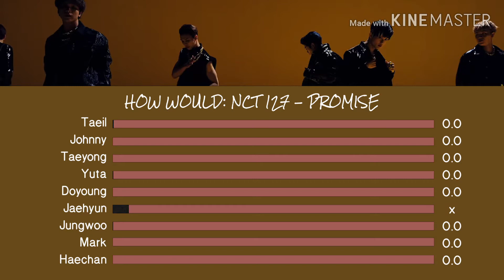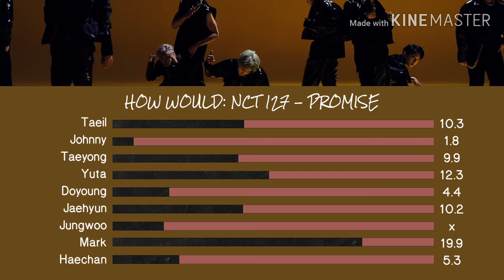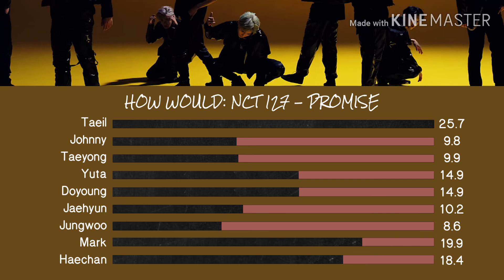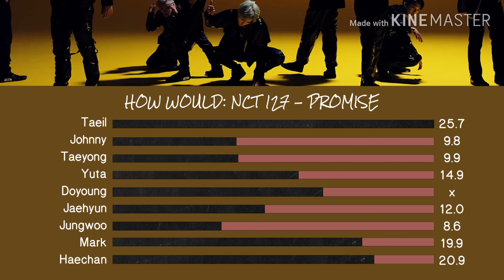HOW WOULD NCT 127 sing ATEEZ - PROMISE (Line Distribution)